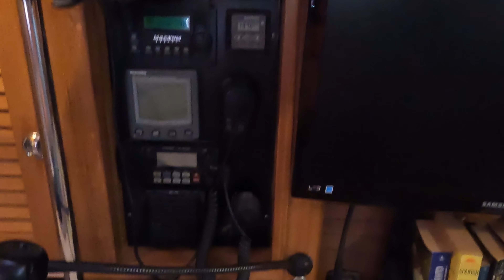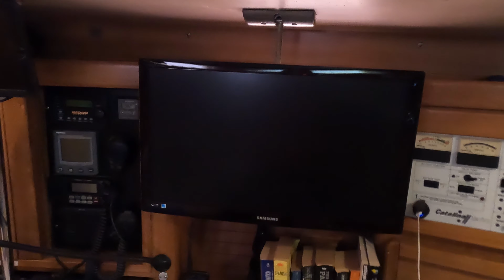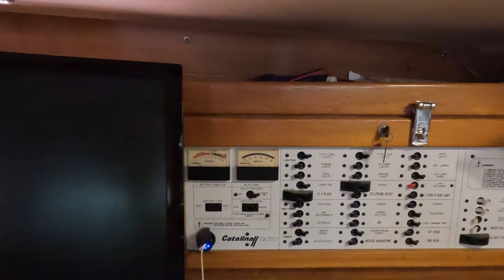CHEAP HOOKAH SET UP - changing the shaft and propellor anodes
Set up of a hookah system purchased from Home Depot. Time to change the sacrificial anodes on the shaft and prop. I run the hookah off the inverter to see what sort of amps are used. Usually I run it off the Honda generator.